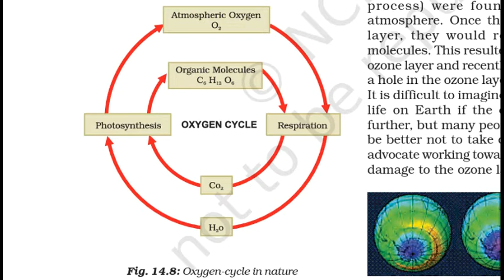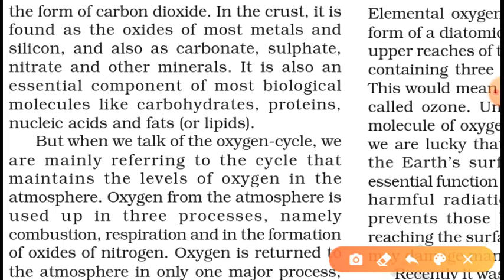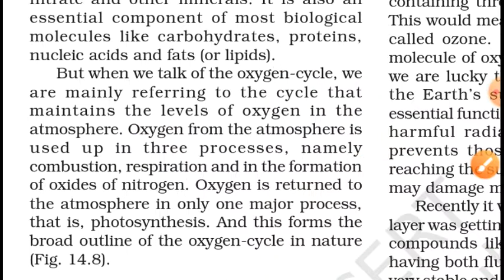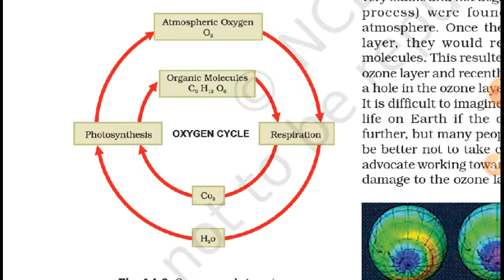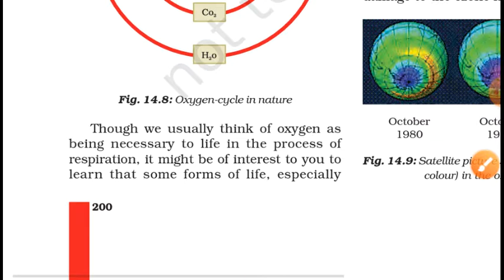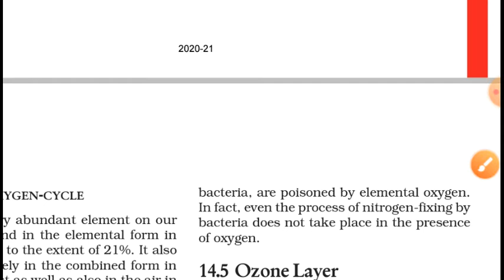Oxygen cycle - Class 9